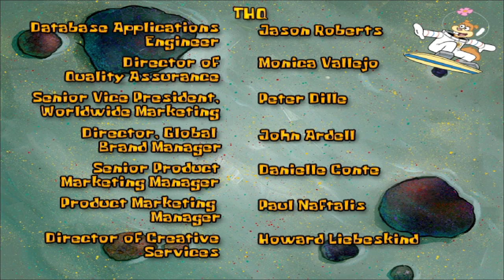Spongebob: Battle for Bikini Bottom (PC) - FULL GAME 100% Longplay Walkthrough (No Commentary)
It's time to BATTLE, for Bikini Bottom unsurprisingly! This is the PC version and is not the same as the "Rehydrated" version.

Start - 0:00
Chapter 1: Downtown Bikini Bottom - 2:09
Chapter 2: Mermalair - 22:46
Chapter 3: Kelp Forest - 47:41
Chapter 4: Flying Dutchmen's Graveyard - 1:04:04
Chapter 5: Chum Bucket Lab - 1:28:02
End: 1:58:48
Credits: 2:00:12